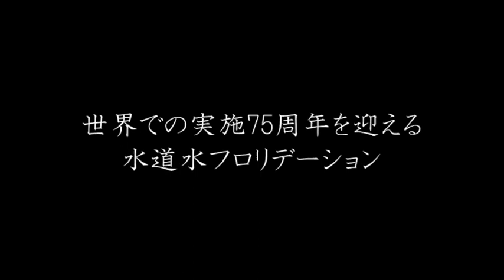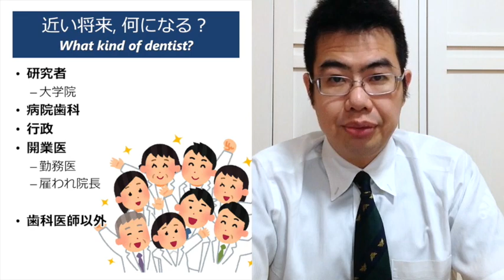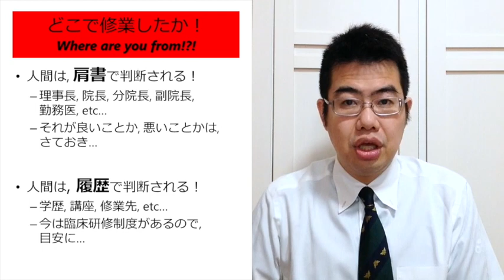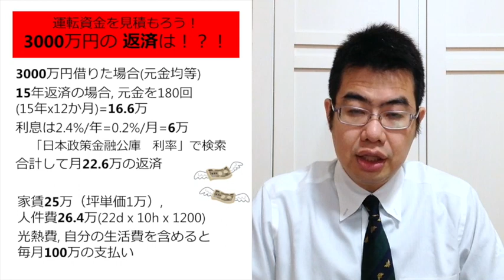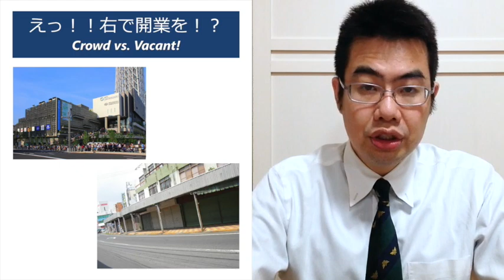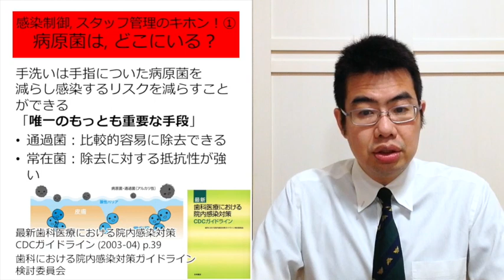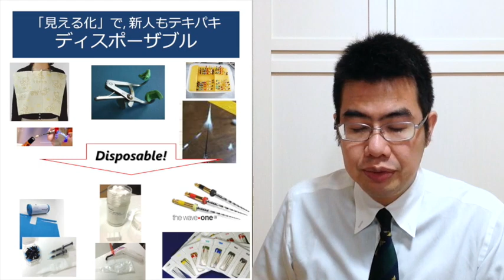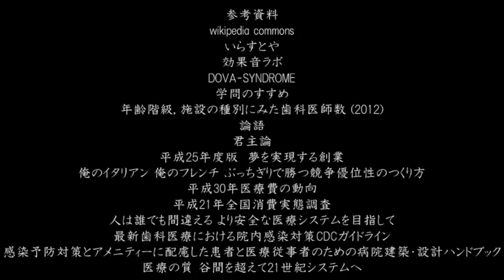『歯科医師のキャリアパス』北海道大学特別講義 2020/11/17 Career path for dentists - Hokkaido University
東北大学(2020/7/13), 北海道大学(2020/11/17) の#講義資料 です.
学生向けの授業用の資料のため, わかりやすいように具体的な数字や大袈裟な表現を多用していますことをご了承ください.
具体的な数字は計算の仕方の一例を示すために提示したものであり, 必ずしも公開時点における正確な値を反映したものではありません.

（訂正）00:40:44の「25年後」は「20年後」の誤りです。

00:00 今日の約束
00:24 §1 フロリデーション(9分)
04:13
08:19

09:58 §2 歯科医師の キャリアパス(29分)
27:00 どれくらいお金が必要か

38:59 §3 商売繁盛 の秘訣(8分)

46:30 §4 感染管理 と#スタッフ管理(22分)
52:02
53:51 準備は万端？（カラーコード、オートメーション、オートミックス）
1:02:04 診療室の設計

1:08:30 §5 家族 を大切に(2分)

Why should physicians be concerned about health inequalities?
不健康が健康を損なう
フロリデーションファクツ2018

学問のすすめ
年齢階級、施設の種別にみた医療施設に従事する歯科医師数及び施設の種別歯科医師の平均年齢(2012)
俺のイタリアン、俺のフレンチ―ぶっちぎりで勝つ競争優位性のつくり方
自治体、2040年に半数消滅の恐れ　人口減で存続厳しく
平成21年全国消費実態調査 消費支出及び世帯人員に対する品目別消費支出の回帰係数及び弾力性係数
米歯科医のひどすぎる衛生管理　7000人にエイズやC型肝炎感染の疑い
（参考）歯削る機器使い回し…高い滅菌費　改善の壁に
人は誰でも間違える
すぐできる! 院内感染対策レベルアップ(歯科衛生士 April 2016 vol.40 p.52-65)
CDCガイドライン
病院建築・設計ハンドブック
医療の質